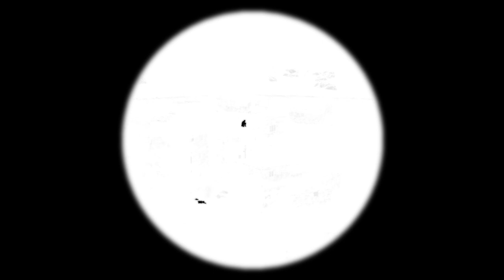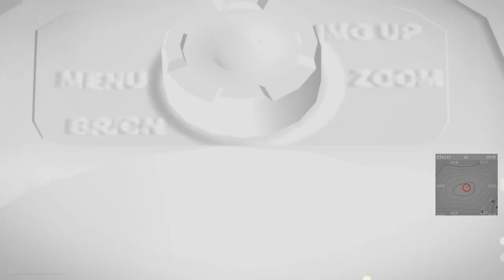ARMA 3 with 506th IR: Operation Transcendent Moon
Mission: Special Operation Forces are to parachute insert into hostile territory to eliminate hostile forces to free a few Takistani towns. Hostiles have set up encampments overlooking these towns on the hills. Secondary objective is to clear the encampments to secure air drops for humanitarian aid to come in.

This was a hell of a mission.